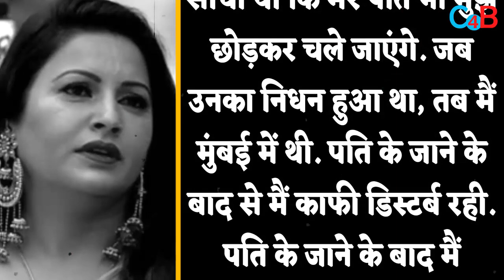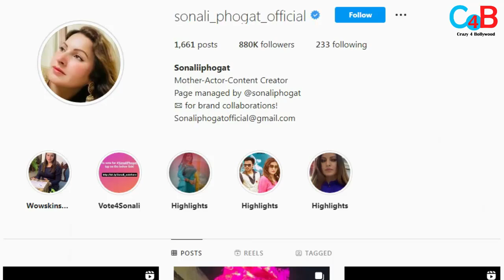The Untold Story of Sonali Phogat of Her life .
Check out This Video of Sonali Fogat heart Breaking to Love life Story.